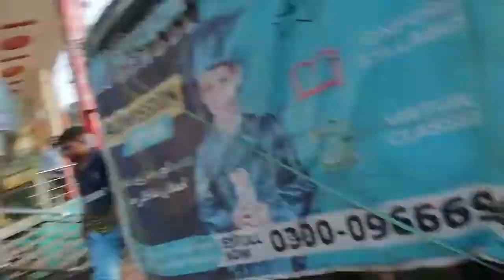6th vlog//EID Shopping WORKING DAY by (Hussain Javed)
hi. I hope you all well and good

wait my next video
bye bye